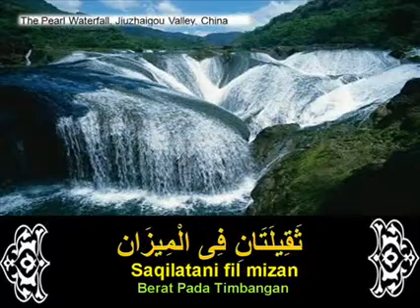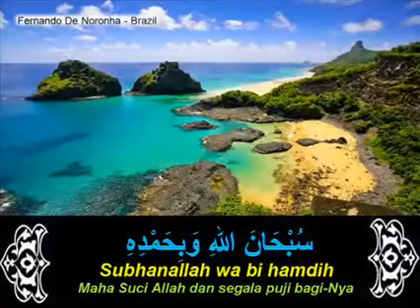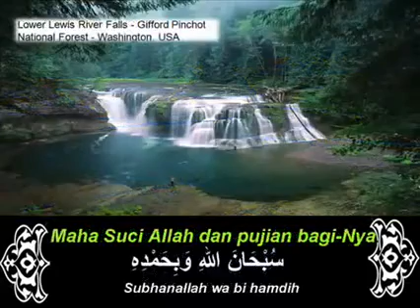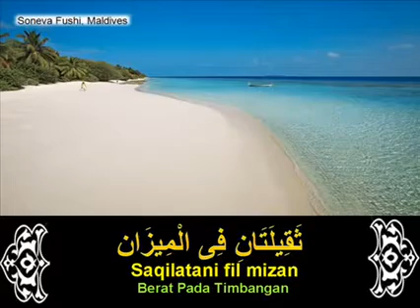"kalimah yang dicintai Allah, ringan pada sebutan namun berat pada timbangan"

background video with the most beautiful places in the world ! Amaze me. Subhanallah !